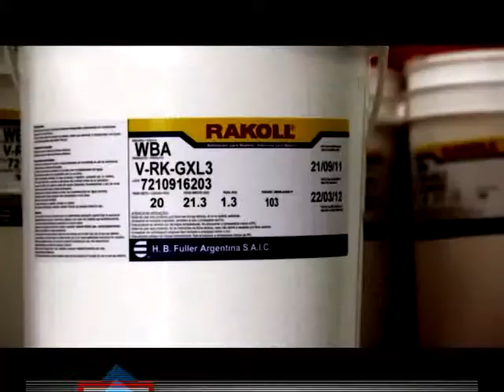De Buena Madera 29 - 15.07.12 - Bloque 2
Los parques industriales y el desarrollo de la pequeña industria de base forestal
Los parques industriales constituyen una estrategia para agregar valor a las economías regionales, industrializar la ruralidad y federalizar el crecimiento. El Estado Nacional promueve su desarrollo a través de un programa que financia obras de infraestructura y créditos. En Puerto Rico, Misiones,  el parque industrial ya tiene veinte años y concentra empresas de base forestal.

Voces:
Roberto Tarnowski -  Jefe de gabinete - Municipalidad de Puerto Rico
Henry Schumacher -- Puerto Seguro maderas SH
Albicio Christ -- O. Marx amoblamientos
Guido Seewald -- Seewald Sombrillas
Marcelo Orué -- Promoción del Desarrollo -- Municipalidad de Posadas
Dr. Ulrich Harmes --Liedtke  - Experto en competitividad territorial  y desarrollo